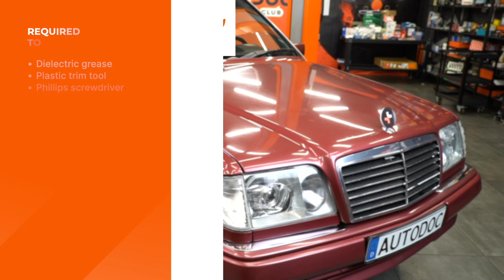Hvordan bytte sidespeil på MERCEDES W124 [AUTODOC-VIDEOLEKSJONER]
Hvordan bytte sidespeil / ytterspeil på MERCEDES-BENZ E-Klasse 1 (W124) 2.5 Sedan 1993–1995 [AUTODOC-VIDEOLEKSJONER]

0:00 — MERCEDES W124 – sidespeil / ytterspeil: trinn-for-trinn veiledning for utskifting
0:16 — Senk ruten
0:34 — Koble fra kontakten til sidespeilet
0:51 — Fjern sidespeilet
1:00 — Monter det nye sidespeilet
1:22 — Ha kontaktspray på kontakten til sidespeilet
1:49 — Juster speilglasset

Sidespeil til kjøretøyet MERCEDES-BENZ W124 T-modell (S124) (Baujahr 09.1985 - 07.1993) bør som regel erstattes i én og samme prosedyre. Det er imidlertid noen små forskjeller, på grunn av spesifikke egenskaper ved kjøretøyets design.